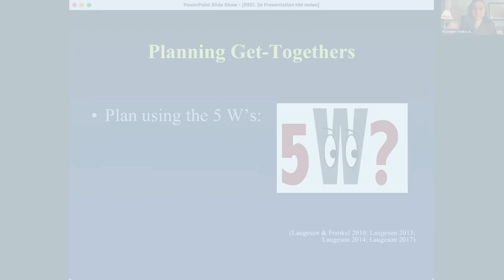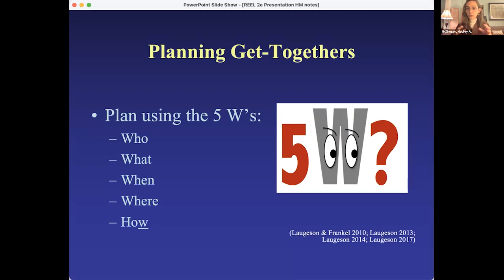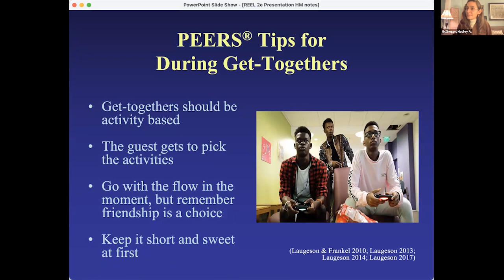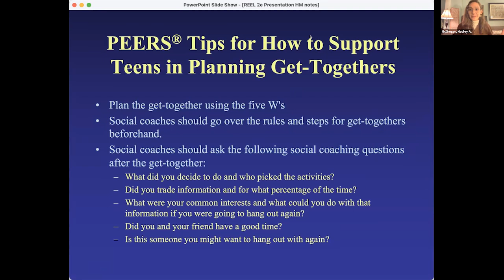Social Skills - Tips for Planning a Get Together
Social skills and social anxiety rank as a top concern for parents of 2e learners. Parents worry their child doesn’t have enough friends, doesn’t attend enough social events, or only engages socially online. Parents wonder if they should place their kids in a social skills class and/or schedule social activities for their children. Or maybe the 2e learner has asked their parents for support in making friends, but the parents aren’t sure where to start or how to support the process. Some 2e adults vociferously object to social skills classes for kids. What’s a parent to do?

Join three experts to discuss these complex challenges across the K-12 age range: Toni Ratzburg of Beacon Wellness will discuss elementary age social skills building blocks; Doug Ronning of Gamescape Center will address how D&D, LARP, and other role play games can be used for social experiences and coaching in an enjoyable, real-time way; and Dr. Hadley McGregor will discuss social skills strategies for older adolescents and young adults, drawing on her extensive experience including with the PEERS evidence-based program and her clinical practice. Join us to explore ways to support your 2e learner—and yourself—on their social journey.